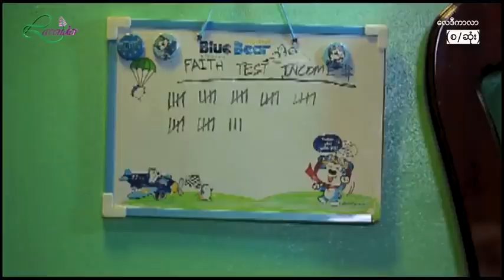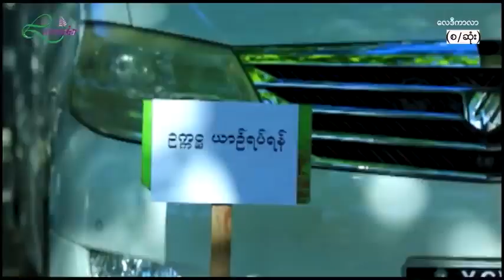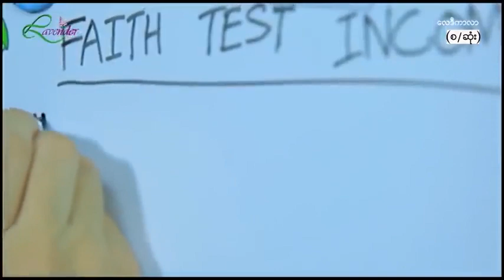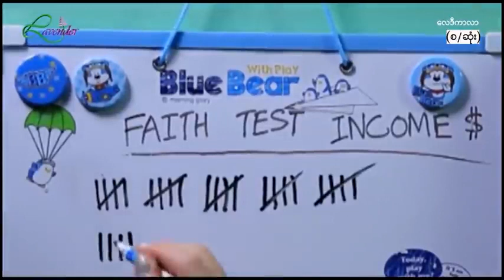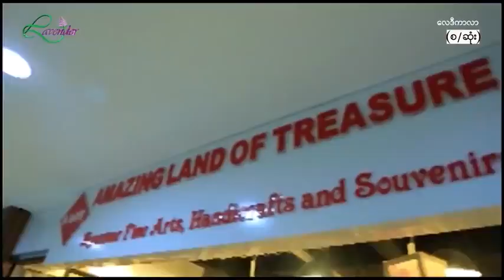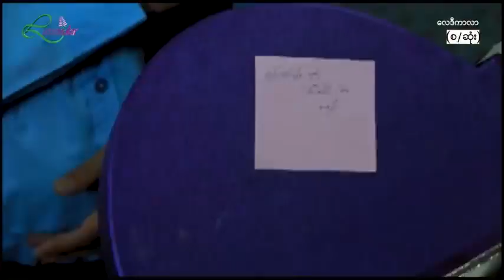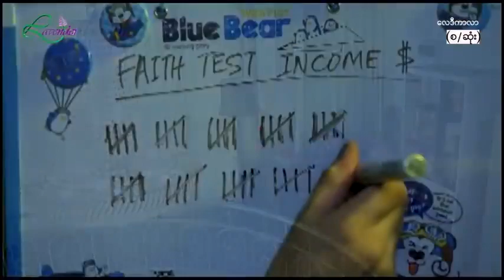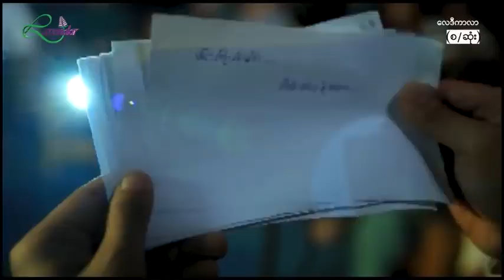Lady colour (zay ye htet).